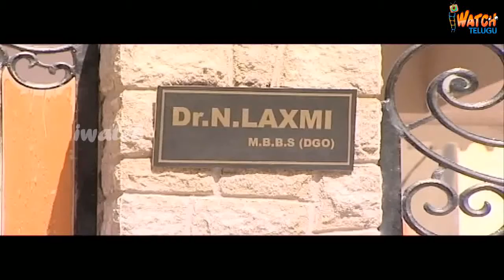Manchu Pallaki Daily Serial - Episode 209 - Part2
Manchu Pallaki Daily Serial